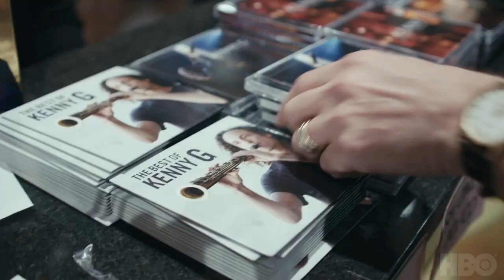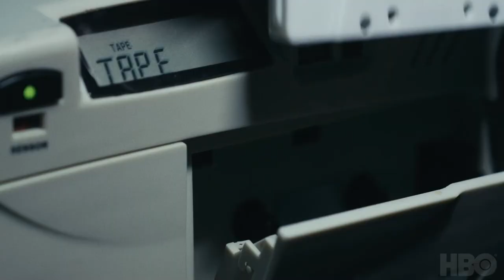LISTENING TO KENNY G(music box) 2021 new trailer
An examination of the most popular instrumentalist of all time, Kenny G, and why he is polarizing to so many.
Release date: December 2, 2021 (United States)
Director: Penny Lane
Stars: Kenny G, James Gardiner